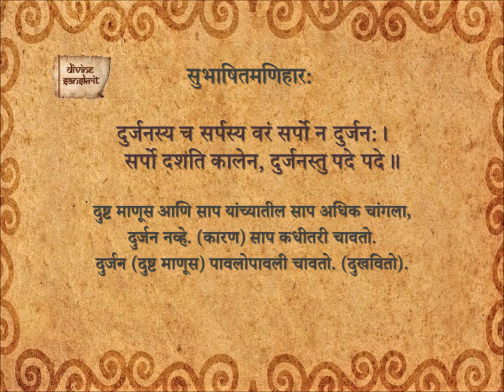Subhashita Maniharaha 323_Ma